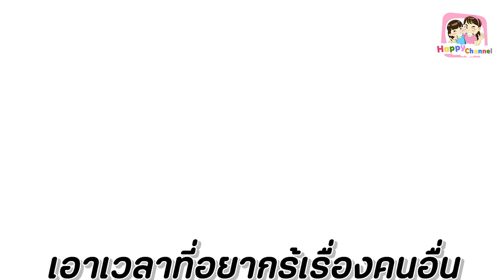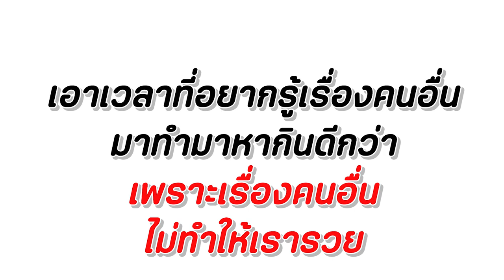แม่ค้าจอมจุ้น ชอบยุ่งเรื่องชาวบ้าน หนังสั้น ฟิล์ม น้องฟิวส์ Happy Channel